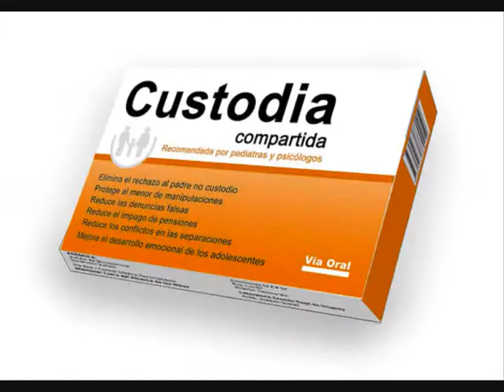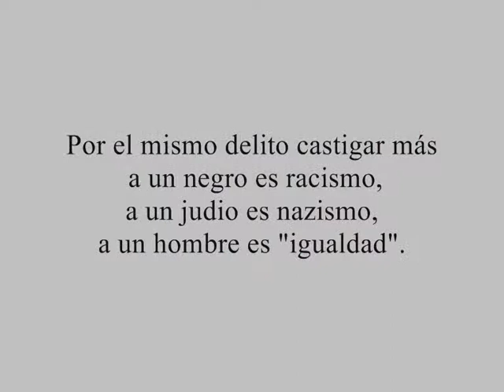Projusticia. Plataforma caso Morín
Projusticia.
Intereconomñia TV
Programa "Con otro enfoque"
30 de marzo de 2012
Creación de la plataforma caso Morín.
Entrevista a Javier Pérez-Roldán.